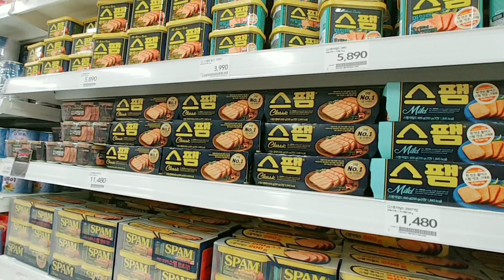MOKPO HOME PLUS/목포 홈 플러스